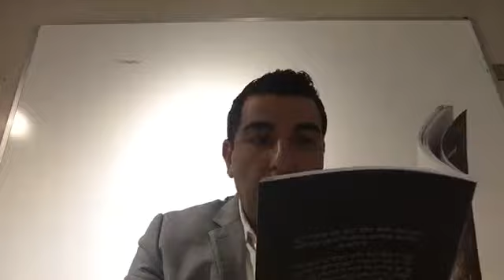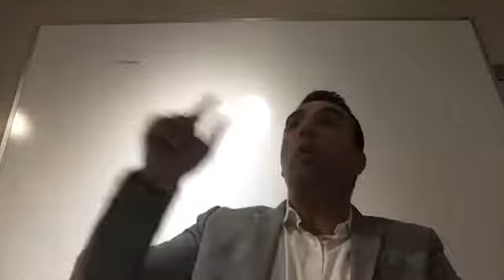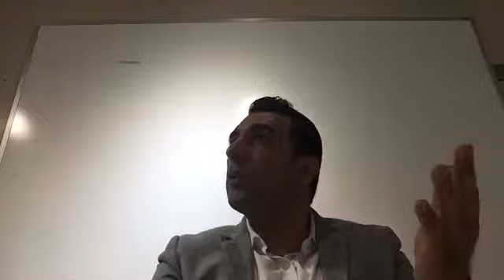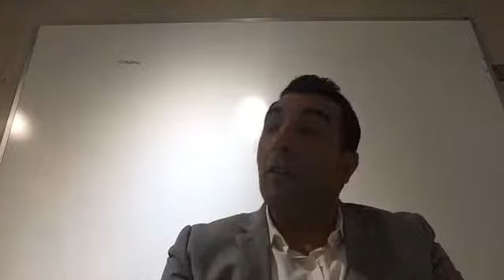PARASHAT VAYESHEV -THE POWER OF JEWISH EDUCATION - SHARONE LANKRY 5778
IRONSIDE LUNCH & LEARN - PARASHAT VAYESHEV -THE POWER OF JEWISH EDUCATION - SHARONE LANKRY 5778